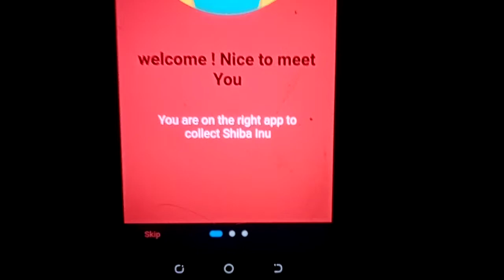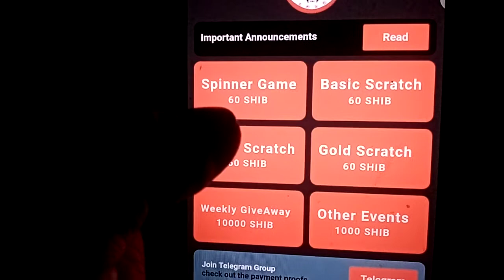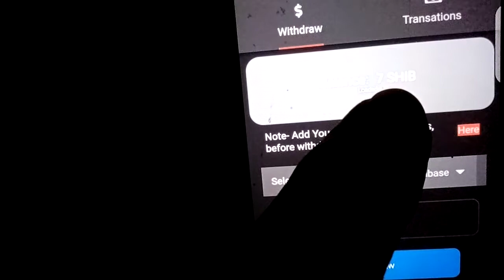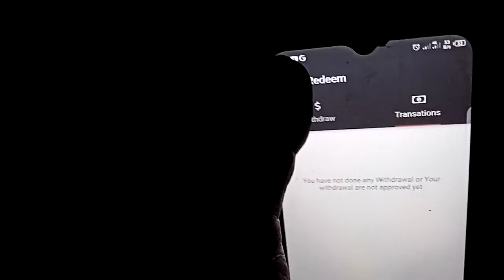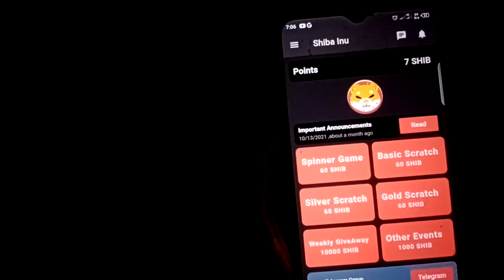How to earn more shiba inu coin app | shiba inu coin price today | Shiba withdraw